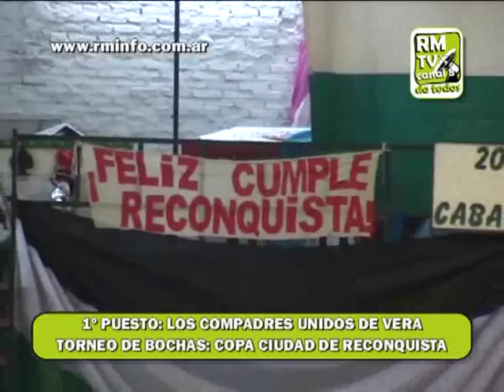0551 COPA CIUDAD DE RECONQUISTA: BOCHAS - 1º puesto: "Los compadres unidos de vera"